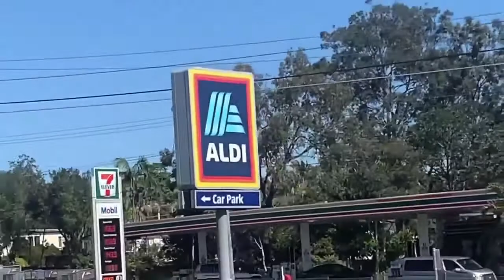Touchdown Queensland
Touchdown queensland were happy to meet our Kuya boss mark We feel spoiled ,and so thankfull for this opportunity This video i been posted is just i flex our new  cozy home new sorroundings a new begining of “ Our Journey Here In Australia”